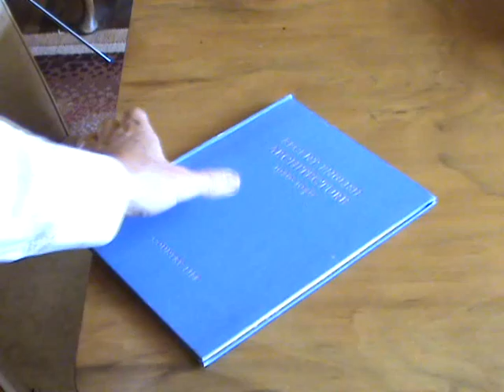Colour Cup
Some very strange goings on with Mr Celebrity's orange or should I say, blue, green, pink. cup!